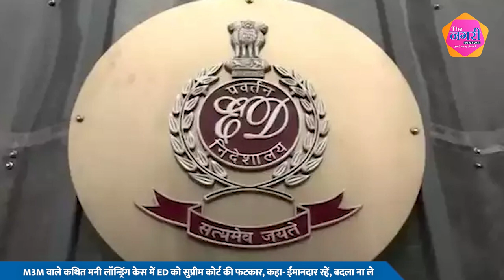M3M वाले कथित मनी लांड्रिंग केस में ED को सुप्रीम कोर्ट की फटकार, कहा- ईमानदार रहें, बदला ना ले